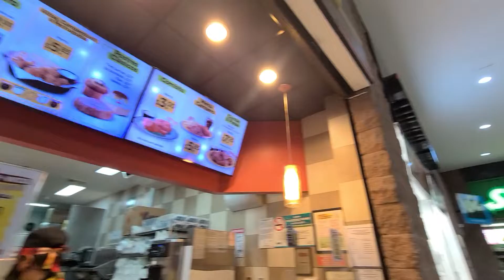Micho Hizo Un Desastre En El centro Comercial Metro Centro P-9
BIENVENIDOS A UN VIDEO MAS DE POPULARES SV

NÚMERO DE GLENDA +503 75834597
NÚMERO DE DON WILFREDO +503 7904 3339
NÚMERO DE CARO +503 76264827
NÚMERO DE EDUARDO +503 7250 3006
NÑUMERO DE MINCHO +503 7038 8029
NÚMERO DE JONATHAN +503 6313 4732
GLENDA 18 DE JULIO DEL 1995
MINCHO 02 DE ABRIL DEL 1985
YONATHAN 11 DE AGOSTO DEL 2001
DON WIL 18 DE OCTUBRE DEL 1978
CARO 12 DE FEFRERO DEL 1991
EDUARDO 21 DE JUNIO DEL 1995
WILLIAM LA CHELONA 20 DE ABRIL DEL 1987
SECRETARIA 24 DE ENERO DEL 1990